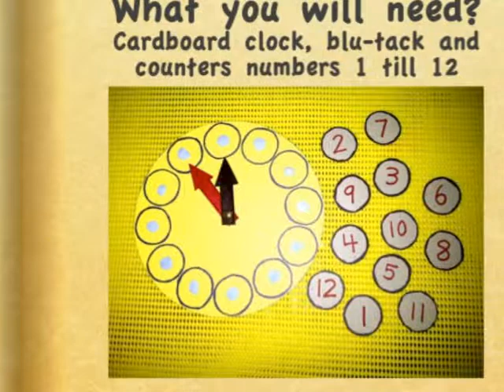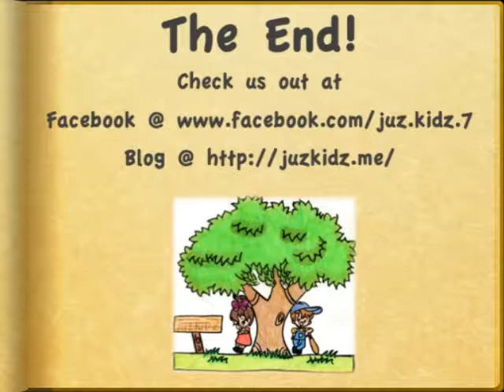Teach how to tell time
Teaching children how to tell time